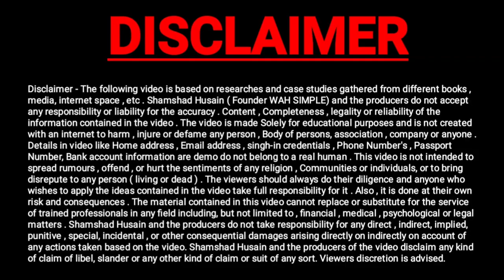बिहार कैबिनेट विस्तार 2022 किस विभाग में कौन मंत्री चेहरे के साथ जानिए बहुत जरूरी है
कैबिनेट विस्तार 2022 फोटो के साथ जानिए किस विभाग में कौन मंत्री बने